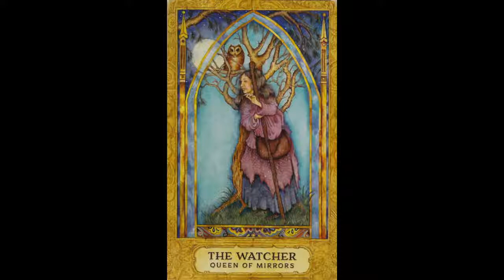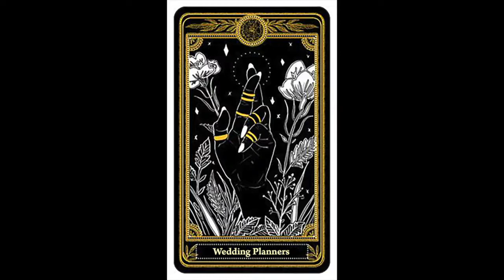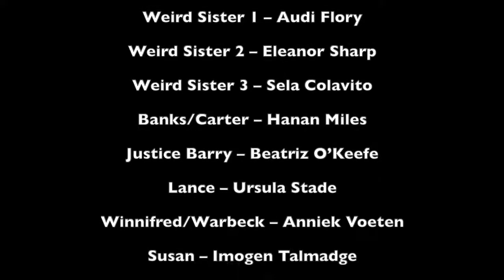THE WITCH (of Edmonton) Blue Cast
THE WITCH (of Edmonton)
by Fowley, Dekker, and Ford
Performed by the Lumina Studio Theatre Blue Cast
Adapted and Directed by David Minton